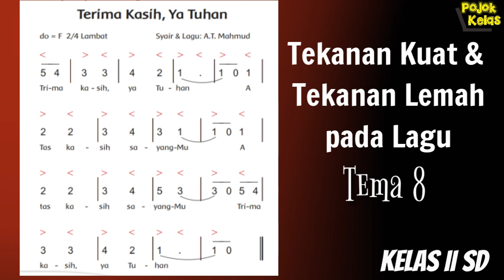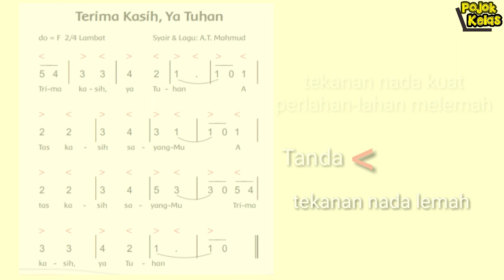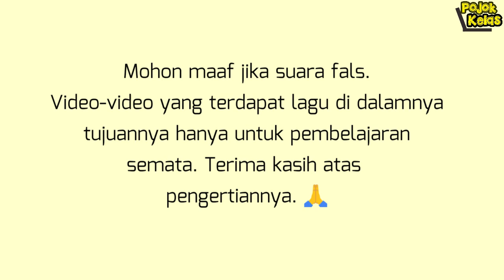Lagu Terima Kasih Ya Tuhan ciptaan AT Mahmud (Tekanan Nada Kuat dan Rendah Tema 8 Kelas 2 SD)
Tematik Kelas 2 SD Tema 8 tentang Tekanan Nada Kuat dan Rendah pada lagu Terima Kasih Ya Tuhan ciptaan AT Mahmud